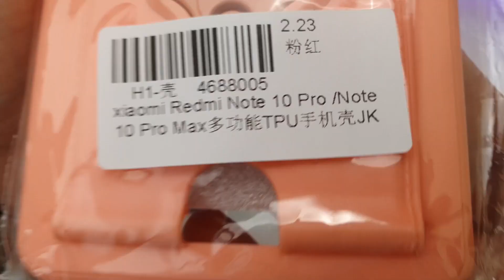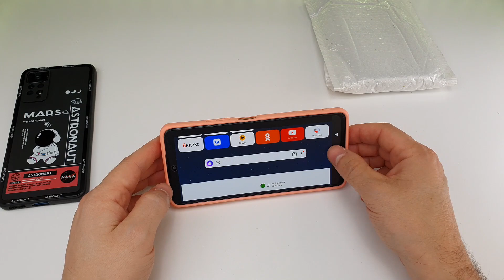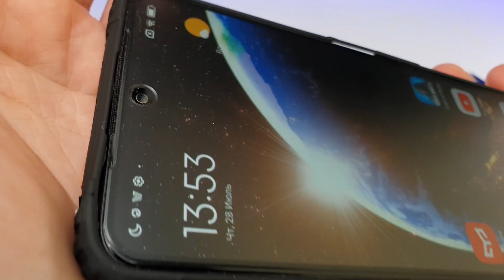REDMI NOTE 10 PRO ПОСЛЕДНЯЯ ПРИМЕРКА! 🔥 ДВЕ ПОСЫЛКИ С АЛИЭКСПРЕСС С ЧЮДО ЧЕХЛАМИ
1. Чехол Redmi Note 10 Pro